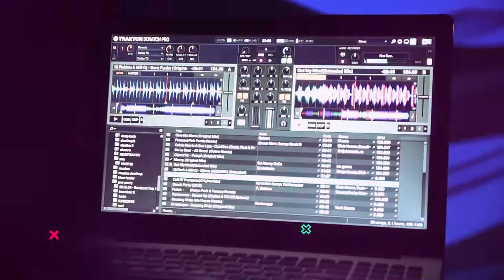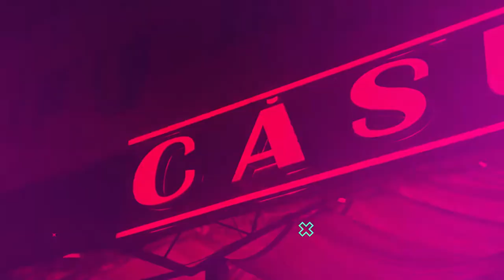Night club Ungheni